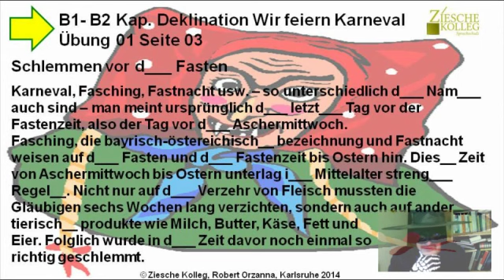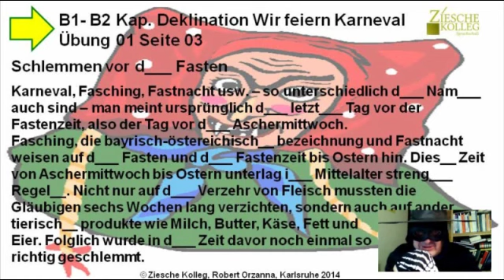A2-B2 Kap. Deklimation Üb.01 S.03 Karneval feiern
Wir üben die Deklination.
Lösung: -em / -ie / -en /-en / -en / -em / -e / -as / -ie / -e / -m / -en  / -n / -en / -e / -e Produkte / -ieser